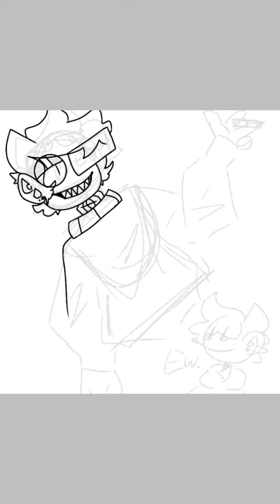OC SPEED PAINT.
First upload.